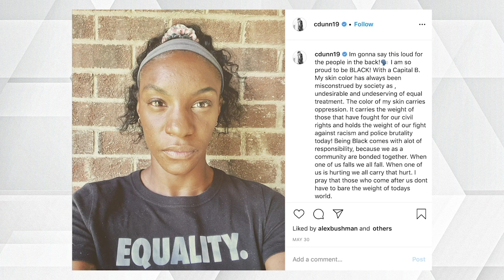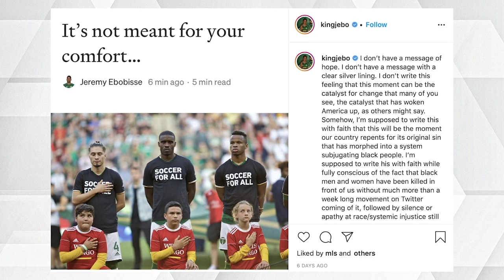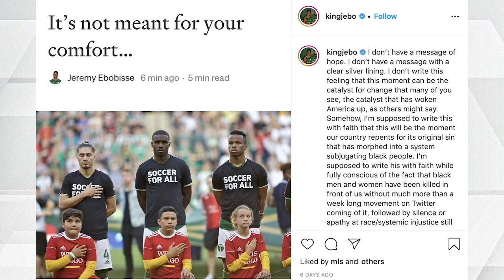Crystal Dunn, Jeremy Ebobisse & Steve Zakuani: 'We're fighting to end stereotypes' | Banter on ESPN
North Carolina Courage and USWNT defender Crystal Dunn, Portland Timbers forward Jeremy Ebobisse and former Seattle Sounders and Portland Timbers winger Steve Zakuani join "Banter" with Taylor Twellman to discuss their fight against racism and stereotypes. Dunn speaks specifically to the notion that black athletes are "more athletic and faster" than average players, noting the focus and time that goes into the cerebral part of the game. Ebobisse reflects on his childhood experiences in Bethesda, Maryland and his efforts to "fix the system that characterizes a black man or woman as a threat." Zakuani points to how Manchester City's Raheem Sterling is covered by newspapers in England to express that "no one is immune" and the sport still has a long way to go.